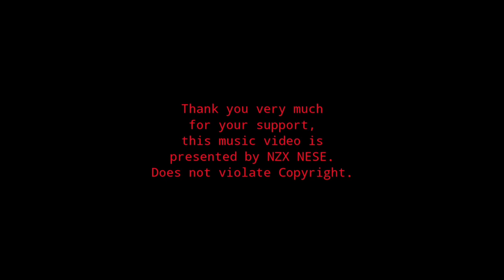Get Together - NZX NESE [Dubstep] -Tommorowland- (Official Instrumental)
Hi Friends!

I released instrumental music, making my loyal listeners feel like dancing together ..

This instrumental is of the "dubstep" type.  I recommend wearing headphones or something 🎧

-Photo by Bass Slut from Pinterest-

Share your opinion in the comments column 🙏🏻
Wait for the next instrumental music →